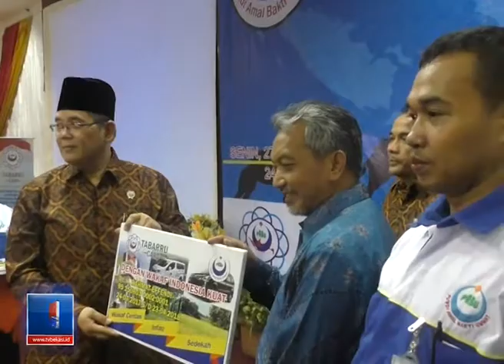MENUJU INDONESIA KUAT BERSAMA TABBARU CARD